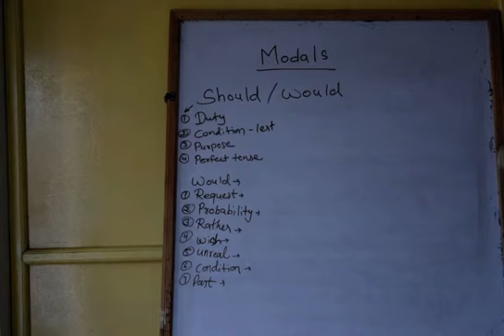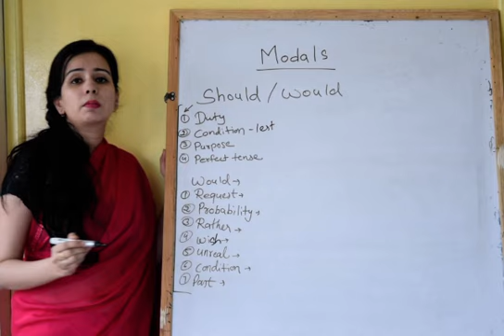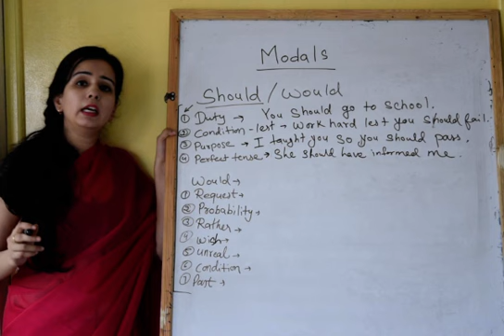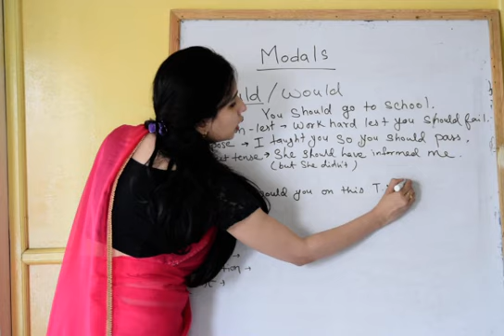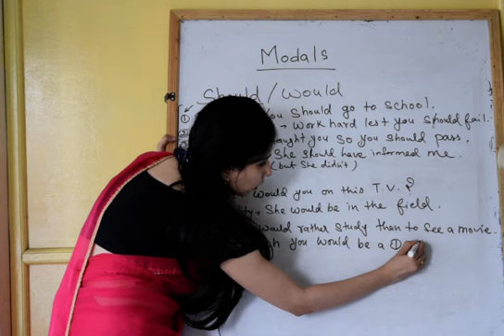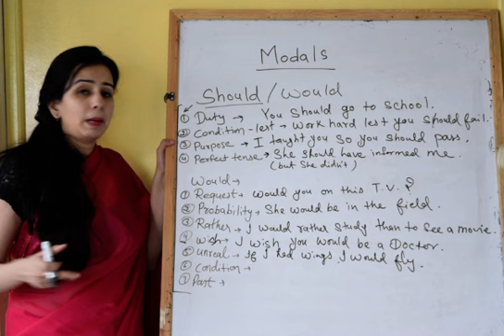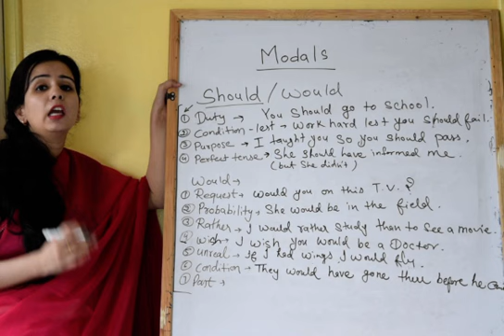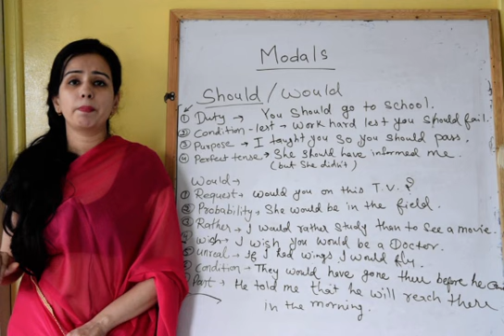Use Of Should and Would Correctly In English Speaking? Modal Verbs | English Through Hindi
How To Use Should and Would  Correctly In English Speaking? Modal Verbs Practice | Learn English Through Hindi

In this English speaking lesson in Hindi with Meera, you would learn the use of modal verbs Should, Could and Would in Spoken English. This English Lesson is for Hindi speakers with plenty of English practice sentences. Students make some common mistakes while using  Should and Would here’s your chance to correct these common mistakes in English and speak English fluently and confidently.

At our channel we always try to being you English lessons that are practical and useful in everyday English conversation to make you speak fluent English faster. Watch our library of English lessons covering topics such as English grammar usage, English pronunciation, Tips to improve your English, Improving English fluency, Situational English phrases, Building English vocabulary etc to speak English fluently and confidently.